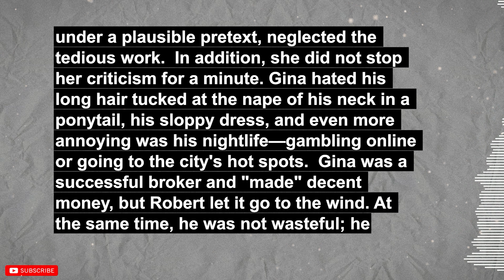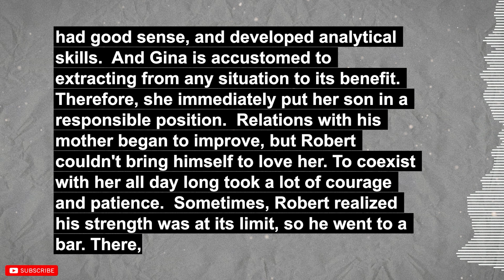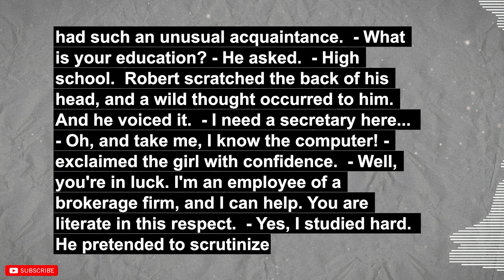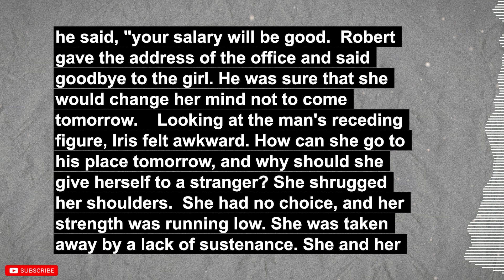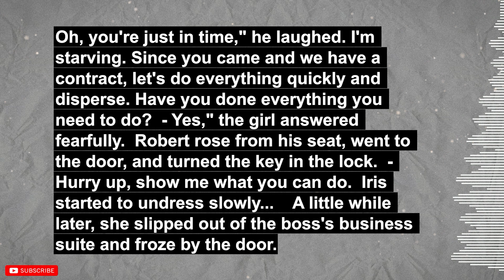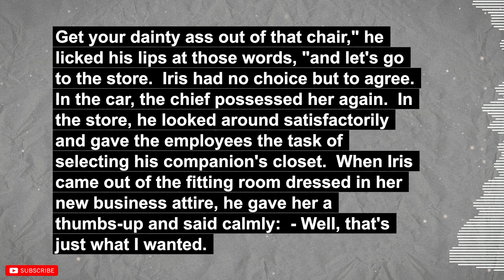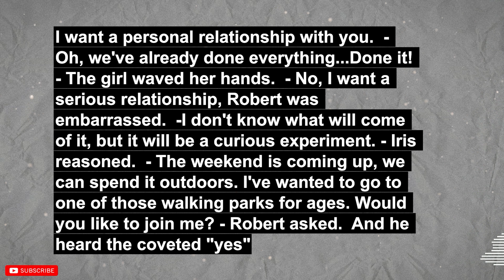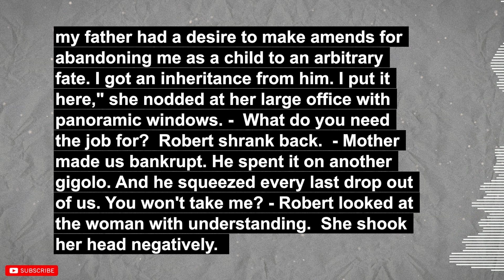Years Later, He Came To Apply For A Job And Saw The Boss...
We present to your attention new interesting stories from life.

We welcome your comments and feedback, and don't forget to hit the thumbs up button if you enjoy our content.